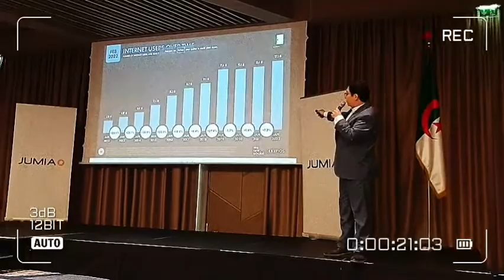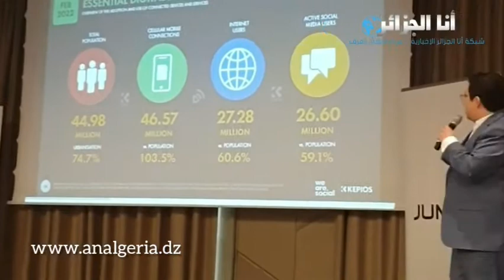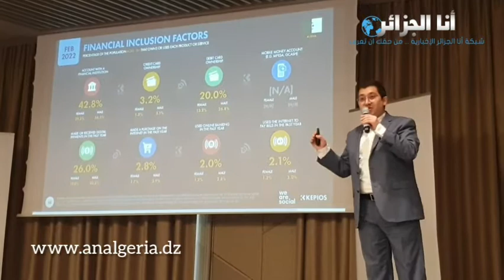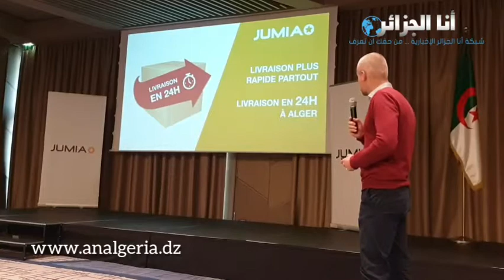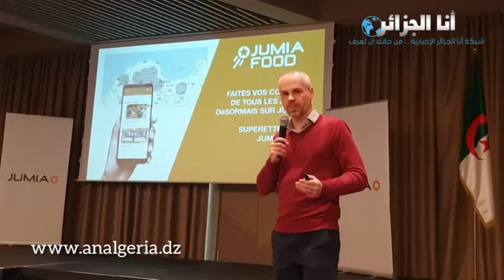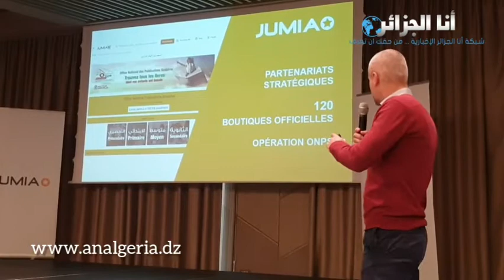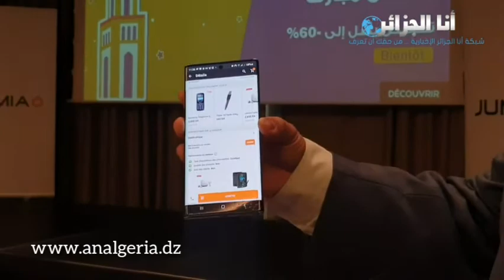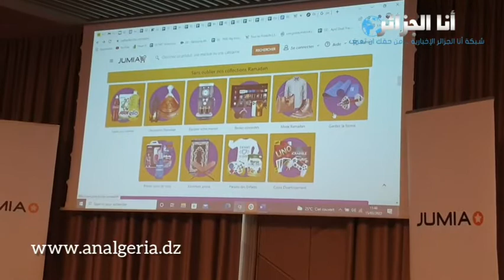جوميا الجزائر تطلق عروض رمضان المغرية jumia algerie... lancement ramdhan